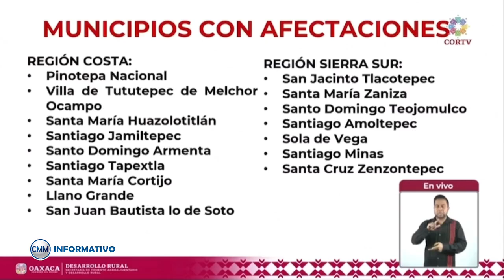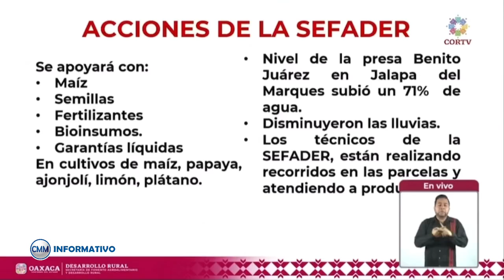Este sábado empezará la entrega de apoyos para productores de maíz afectados por el huracán John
Noticias de Pinotepa Nacional, CMM Informativo, Noticias de Pinotepa Nacional, Oaxaca.